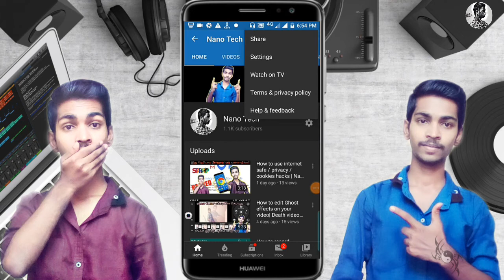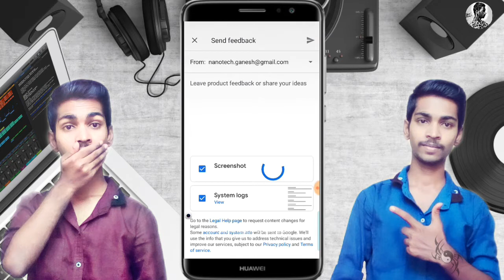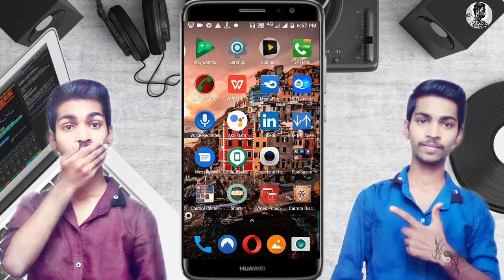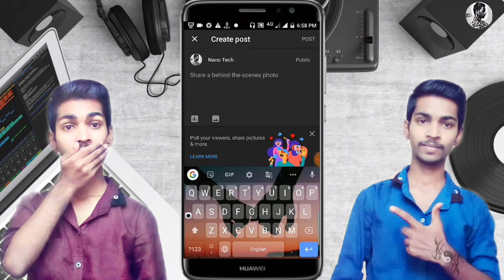How to activate YouTube community New year 2020 Easy method | 1000 subscribers | Nano Tech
Type this

Channel Name :

Dear YouTube support team,
I have successfully completed 1000 subscribers but no community tab enable. Please Help me and my channel. I will highly obliged to you.

Channel link :

Thanks for YouTube support team.